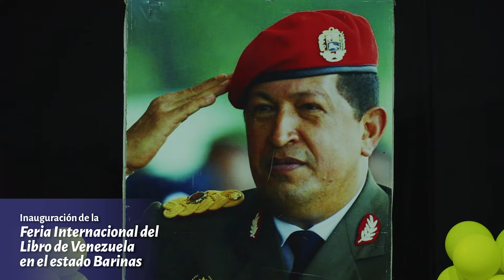Inauguración de de la 17ª Feria Internacional del Libro de Venezuela en el estado Barinas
La feria se ubicará en Barinas, en la Casa del Alba y tiene como homenajeada a Luz Marina Almarza